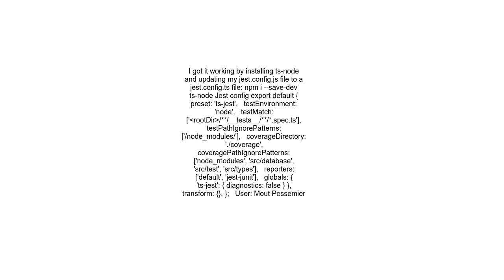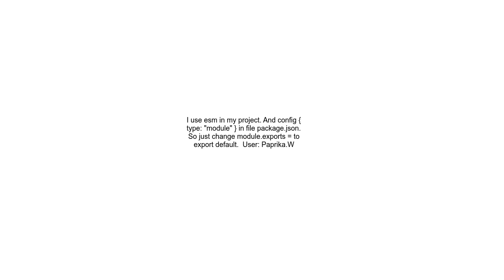Jest module not defined